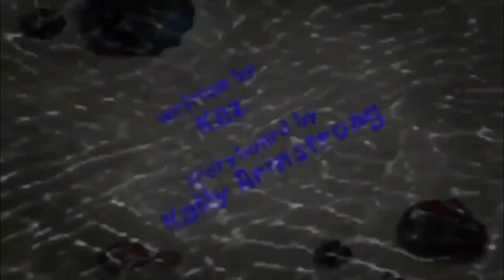SpongeBob Title Cards with You're Nice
The title cards of the episodes that used You're Nice by Sage and Jeremy as the title card music.